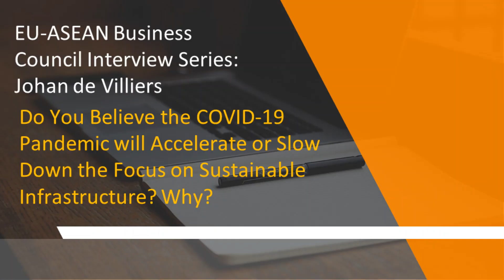EU-ASEAN Business Council Interview Series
Interview with Johan de Villiers, Managing Director, ABB Singapore